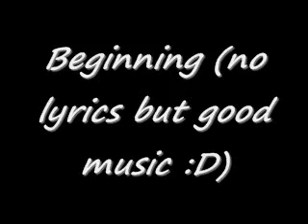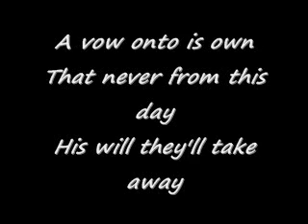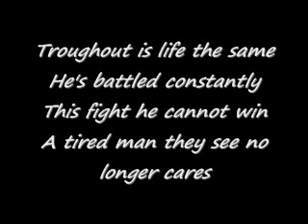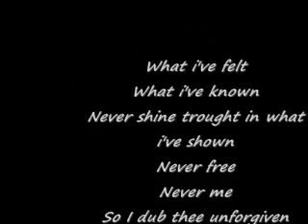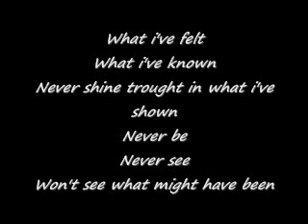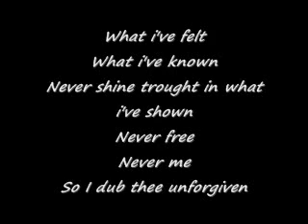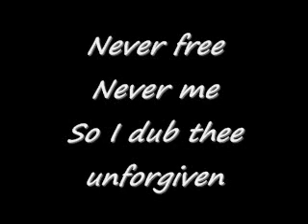The unforgiven + lyrics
one of Metallica's best song with lyrics